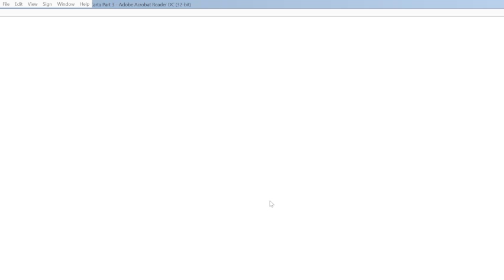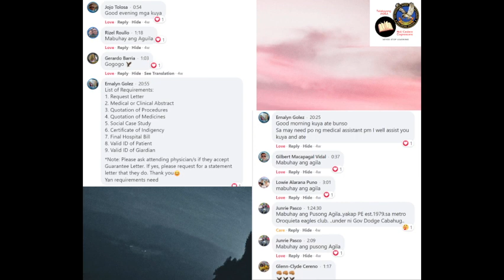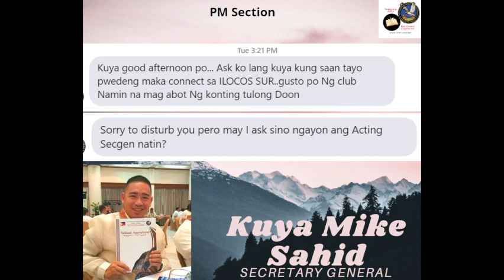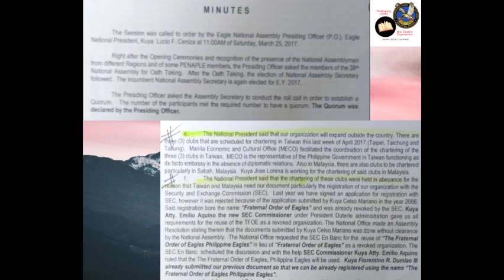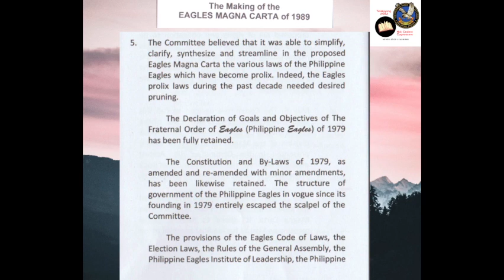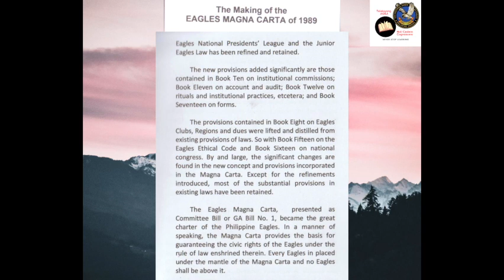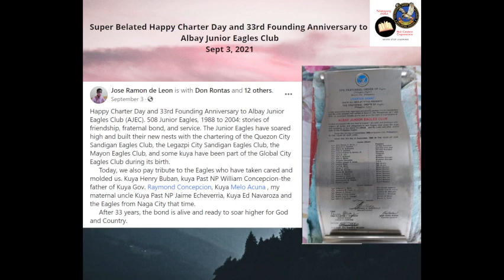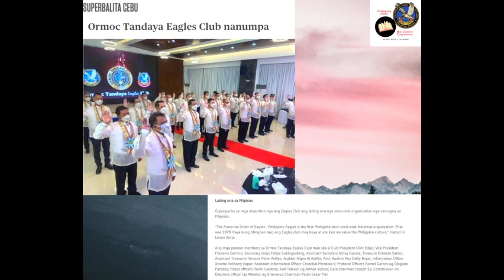Talakayang Agila Live, 10132021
Part 3 of The Making of the Eagles Magna Carta